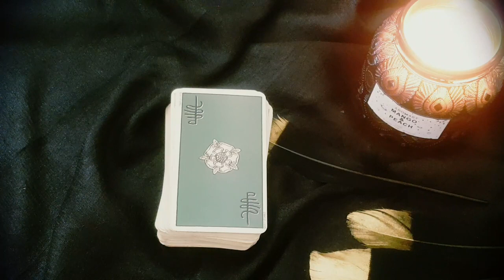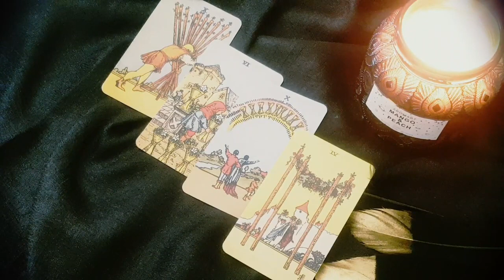TAURUS 💖💯 YOUR NEXT MOVE WILL AND HOW THEY WILL REACT...WILL LEAD TO *THIS* MOMENT💖💯AUGUST 14TH-20TH